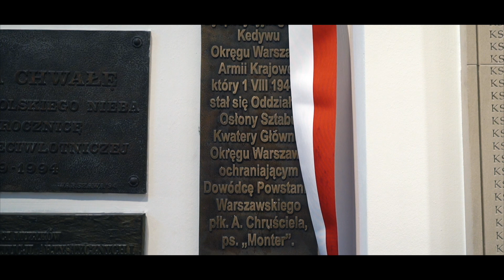sop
Relacja ze Święta SOP 2023 (Służby Ochrony Państwa)